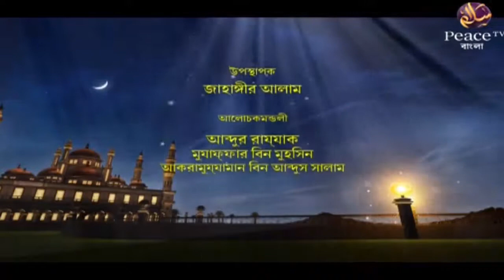১০. আকীদা। গ্রুপ আলোচনা। পিস টিভি বাংলা